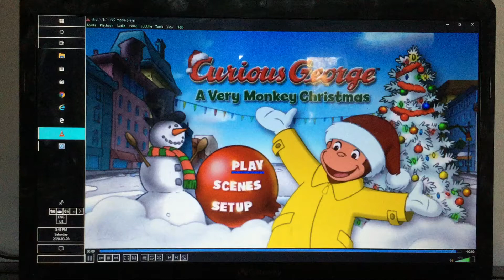March 28, 2020